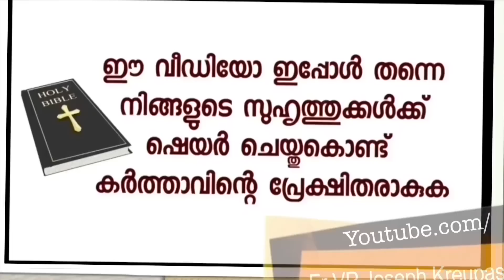ഉടമ്പടി കാശുരൂപം കൊണ്ട് ഒരു ട്രാൻസ്‌ഫോർമർ മാറ്റിയ സാക്ഷ്യം.